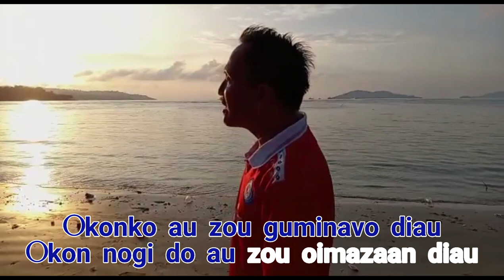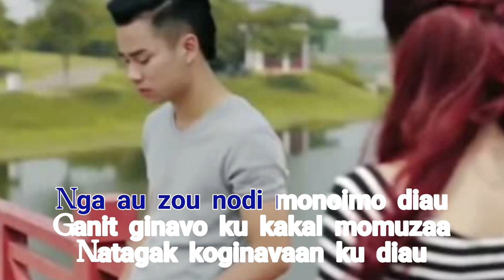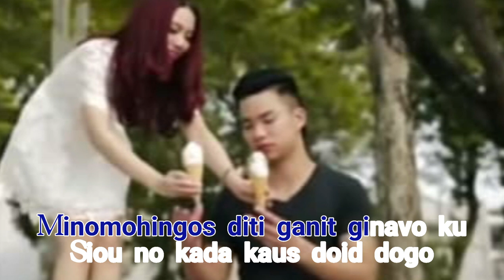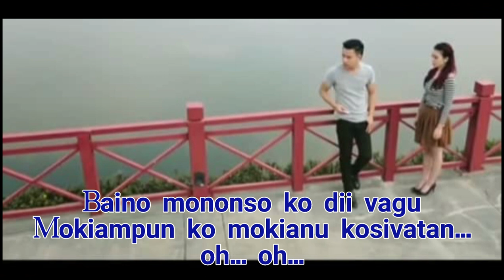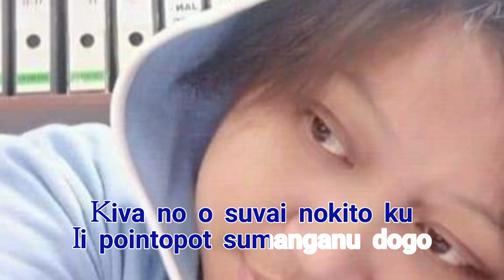KADA KAUS DOID DOGO - Albert Arik | Official Music Video (with lyrics)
KADA KAUS DOID DOGO
Artis: Albert Arik
Pemuzik: Saplin Rasiman
Studio Rakaman: BR Production, Keningau
Video Clip: Adriano Ian A & G Paul Mani
Pembuat Video: G Paul Mani